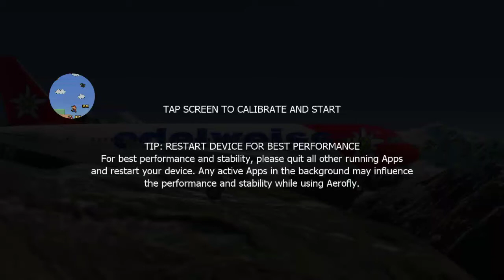how to land an a320 in aerofly 1 mobile!!